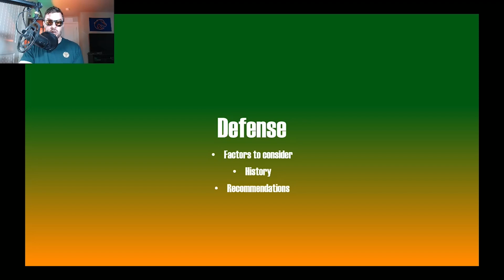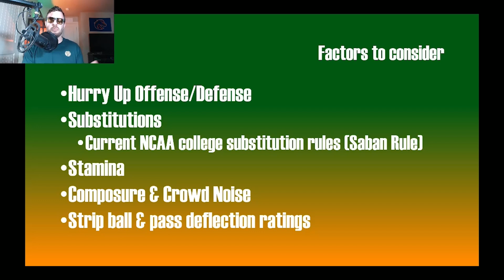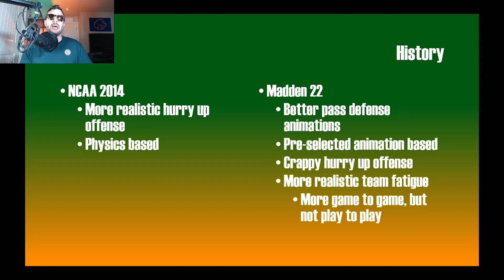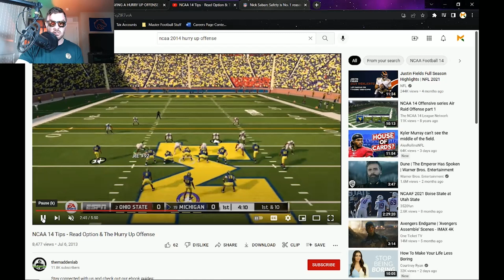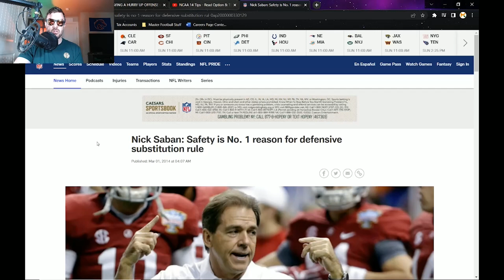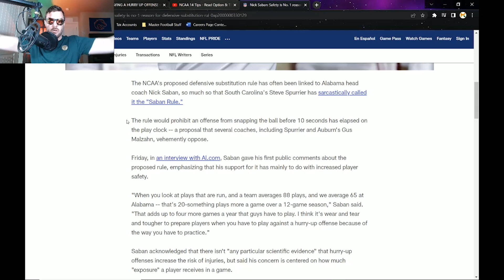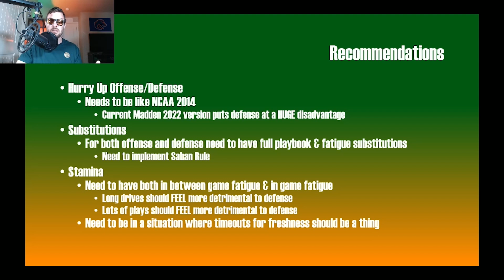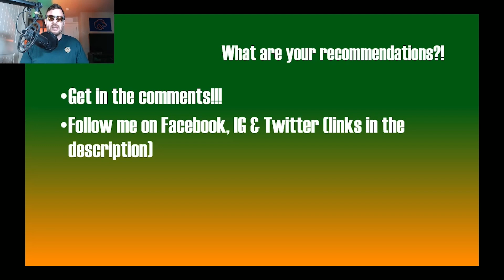Defense - EA College Football Features Review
The 8th of our 12 part series on the potential features in EA College football!